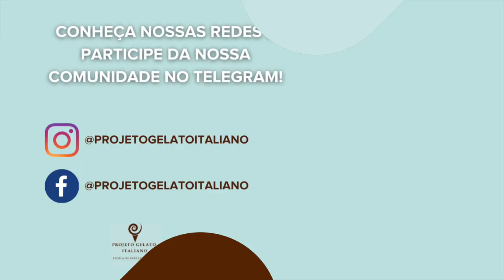Posso aquecer a fruta que vou usar no sorvete?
Sabe quando no processo de preparação do sorvete você coloca primeiro na máquina a parte líquida e depois a parte sólida?

Pois é, cuidado para não cair no automático. Confere aí essa dica do nosso mestre e professor Mirko Stortini.